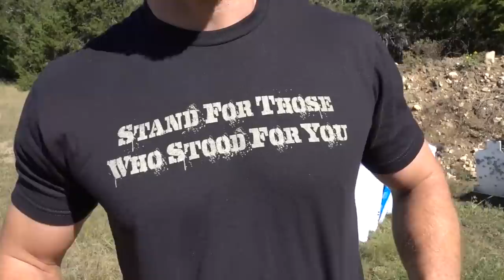The Pillow Silencer Myth!!!